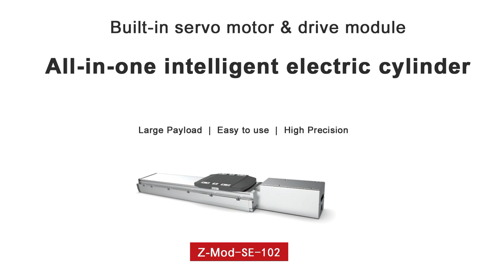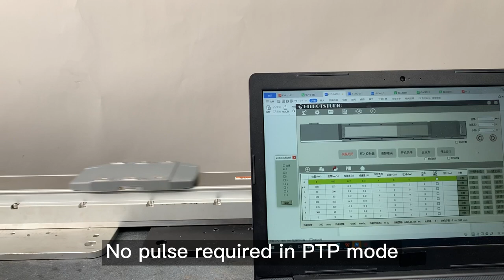Hitbot Linear Actuator Operation Video